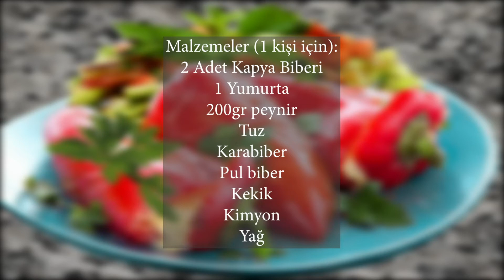Muhteşem Bulgaristan Mezesi Lezzeti! Peynirli Yumurtalı Kapya Biber Dolması.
Merhaba arkadaşlar,
Bugün yine lezzetli bir tarif ile karşınızdayım. Öncelikle kafa kameram kaydığı için bazı kısımlar yarım çıkmış. Bunun için özür dilerim. Bu gün sizlere peynirli yumurtalı kapya biber dolması tarifini sunuyorum. Yapımı oldukça basit.

Malzemeler (1 kişi için):
2 Adet Kapya Biberi
1 Yumurta
200gr peynir
Tuz
Karabiber
Pul biber
Kekik
Kimyon
Yağ

Öncelikle kapya biberlerimizin üst kısmını keselim ama kapak olarak kullanacağız, bir tık kalın kesebilirsiniz. İçlerini temizleyelim. Bir yandan da bir kaba yumurta peynir ve zevkimize göre miktarını belirlediğimiz baharatları katıp iyice karıştıralım. Hazırladığımız harçları kapya biberlerimize doldurup kapağını kapatalım. Önceden ısıttığımız yağda önlü arkalı kızarana kadar ara ara çevirerek pişirelim. Yanına mevsim salata ile servis edebilirsiniz. Bence çok yakışıyor. Afiyet olsun.

Yepyeni tariflerle her hafta yeni videolarla karşınızda olacağım. Tüm desteğiniz için teşekkür ediyorum.

💓      Double Tap If You Like This